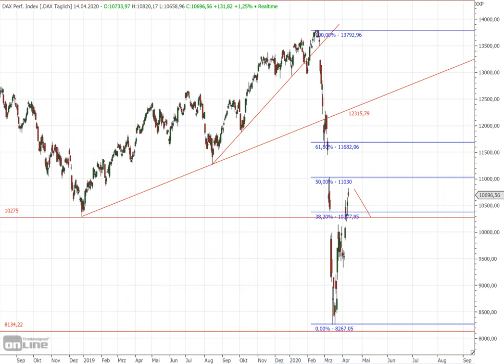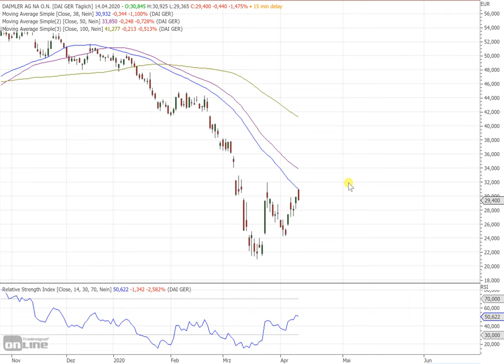Dax30 - Daimler wirkt schon wieder schwach!